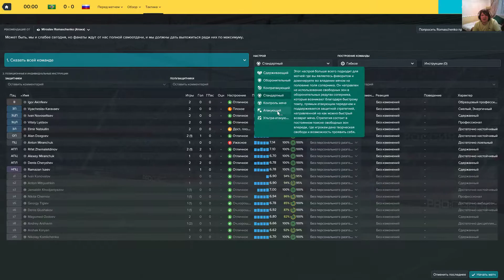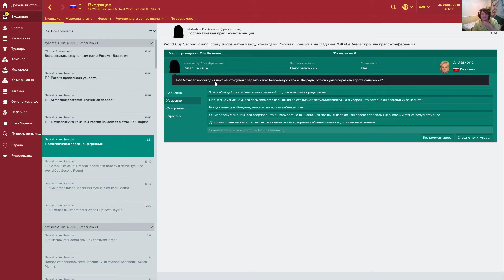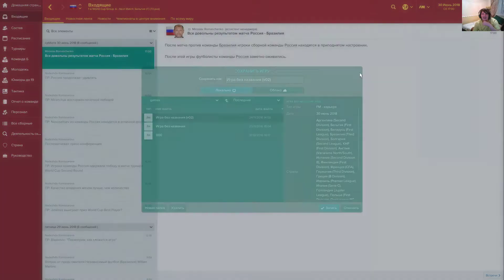1/8 финала с Бразилией - Football Manager 2017 (Сборная России) #14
== О прохождении ==

Прохождение Football Manager 2017 на PC от BJ_Blazkovic! Бесспорно, это самое атмосферное прохождение Football Manager 2017 на PC, ведь его автор не является профи-игроманом, а всего лишь обычным игроком, что и выделяет прохождение Football Manager 2017 среди всех прочих, так как позволяет взглянуть на прохождение Football Manager 2017 глазами обычного игрока.